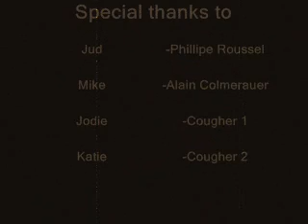Prolog history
programming languages project
jud and mike explain the history of prolog